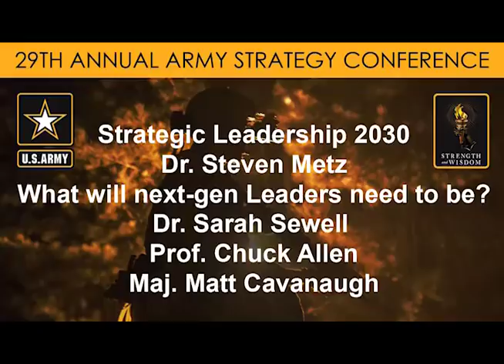Army Strategy Conference - What will next-gen leaders need to be? - Army War College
Dr. Steven Metz - presentation to lead off the conference
panel members - Sarah Sewell, PhD (Johns Hopkins School of Advanced International Studies, Speyer Distinguished Scholar)
Prof. Chuck Allen (Army War College)
Maj. Matt Cavanaugh, (Research Fellow at US Air Force Academy)